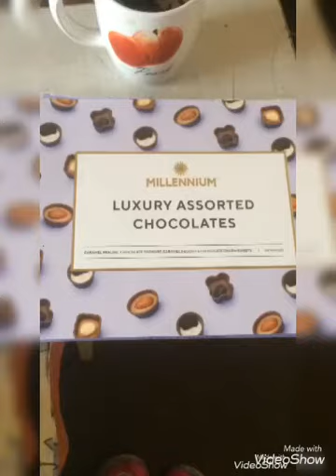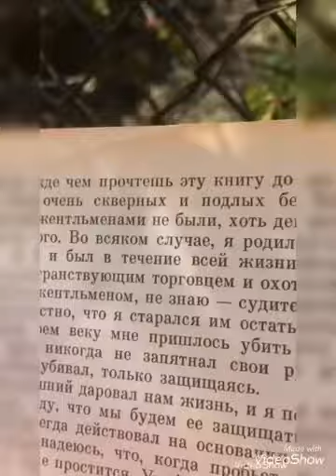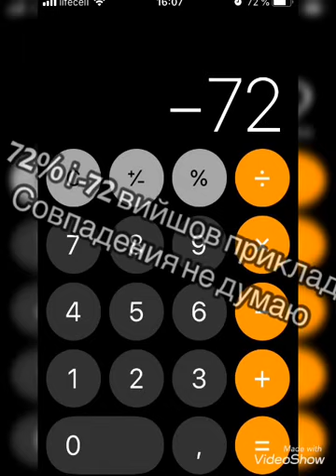Мій котик Байт